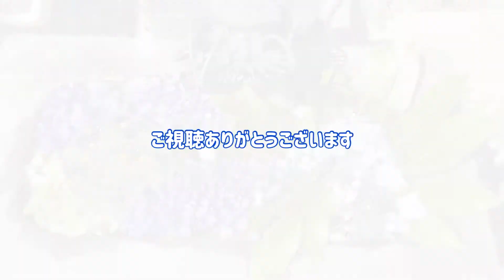函館八幡宮花手水【1:30】2021/8/5&6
函館八幡宮の花手水
8月5日と6日の様子です☆

エヴァンゲリヲンバージョンからひまわりバージョンに！